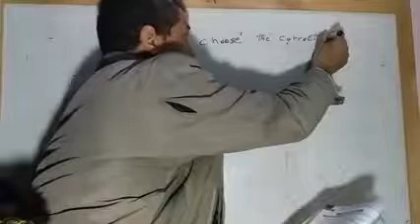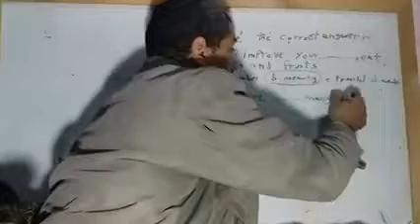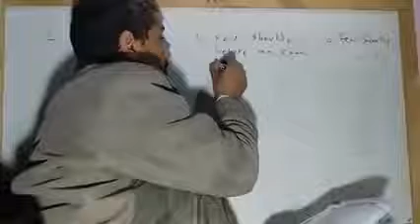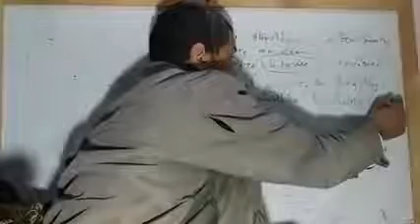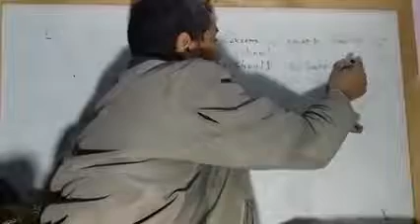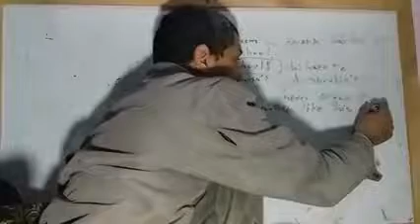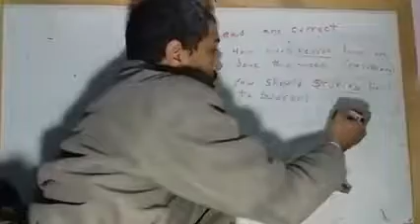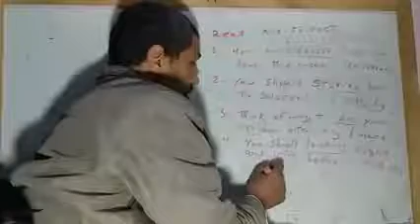شرح وحل تدريبات الوحده الحاديه عشر للصف الثانى الاعدادى لغه انجليزيه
شرح وحل تدريبات الوحده الحاديه عشر لغه انجليزيه للصف الثاني الاعدادى